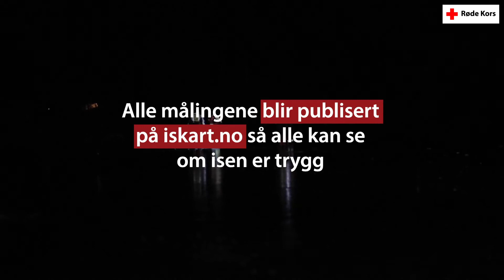Sikker is med hjelpekorpset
Ismålingen er et samarbeidsprosjekt mellom Trondheim Turistforening (TT), Norges Vassdrags og Energidirektorat (NVE), kraftselskapene i fylket og Røde Kors. Målsetningen med prosjektet er å tilby pålitelig informasjon om isforholdene til publikum løpende gjennom vinteren.